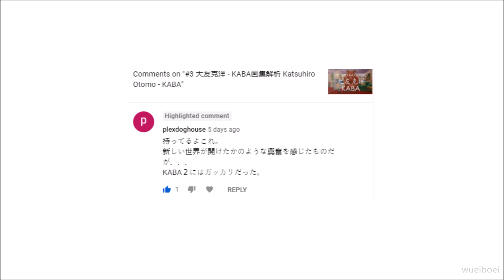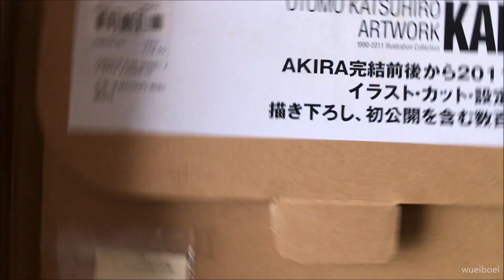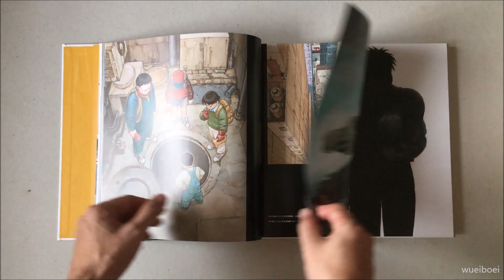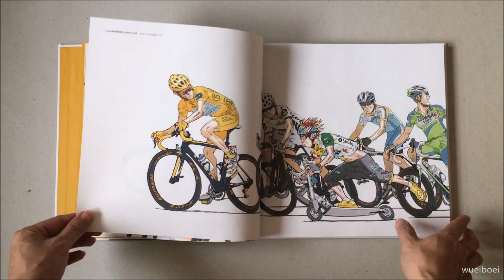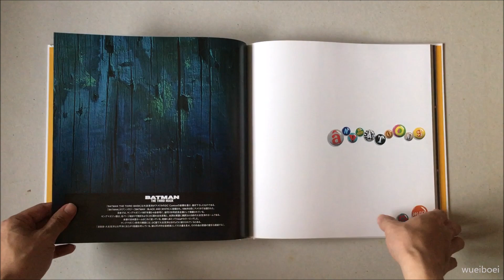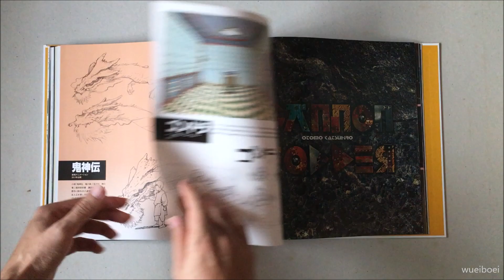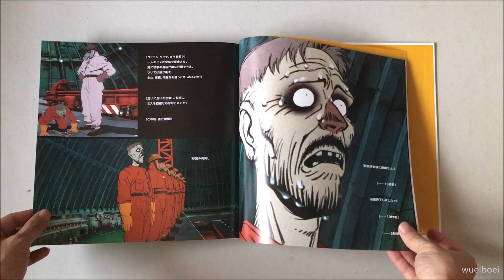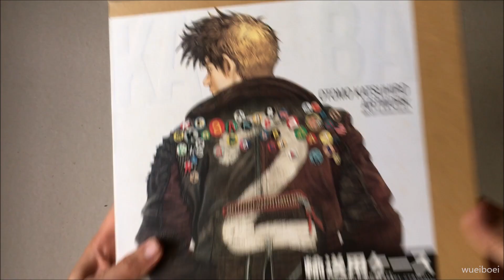#4 大友克洋 - KABA 2 画集解析 Katsuhiro Otomo - KABA 2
可以打开字幕! (简/繁/英)
Subtitles available! (Chinese Simplified/ Chinese Traditional/ English)

通过 KABA 2 画集了解大友克洋的阿基拉世界
Explore the world of Otomo Katsuhiro through artbook KABA 2
Short snip from Planetary Assault Systems - Radiance (Unreleased 1996 Drone Sector Track) - Original Mix